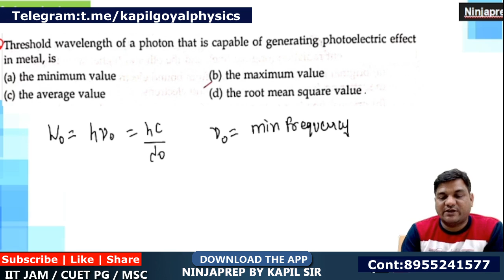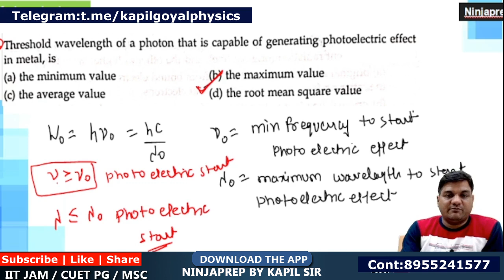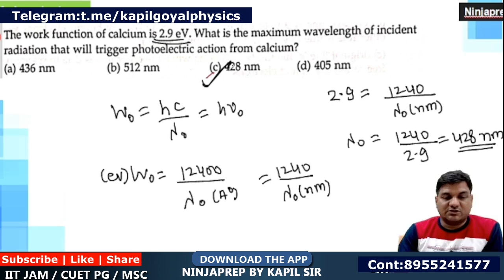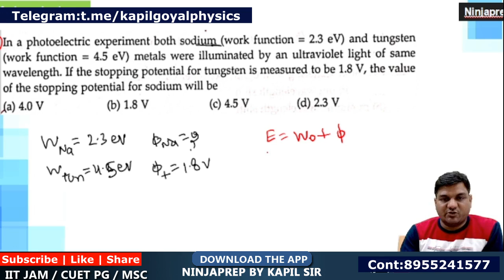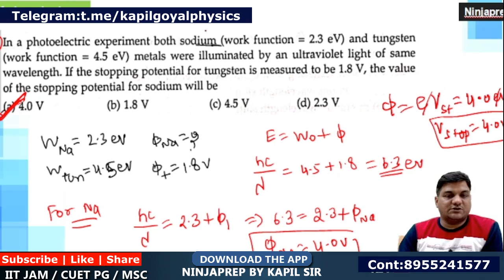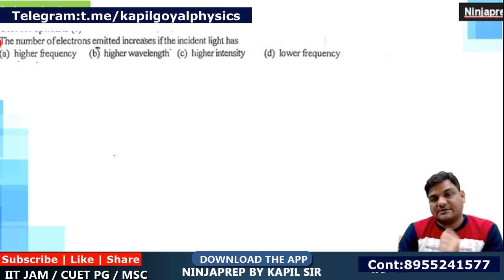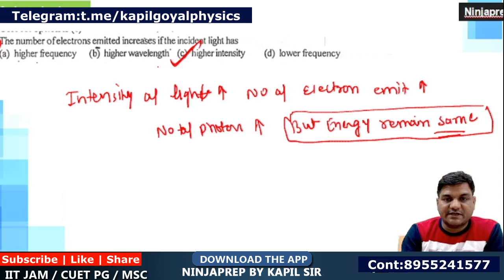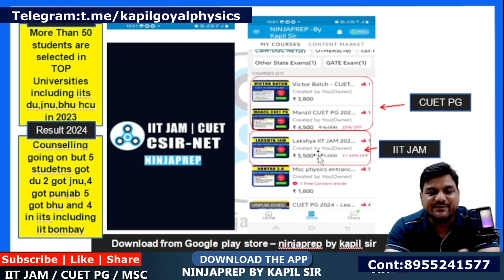IIT JAM Quantum mechanics |Photoelectric effect Questions |Modern physics | JAM / CUET PG 2025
IIT JAM Quantum mechanics |Photoelectric effect Questions |Modern physics | JAM / CUET PG 2025 . Get ready to ace your IIT JAM and CUET PG exams with this intense Quantum Mechanics session focused on Photoelectric Effect Questions in Modern Physics! Prepare for success in 2025 as you dive deep into the essential concepts covered in IIT JAM Physics. From challenging problems to expert tips, this video will boost your confidence and mastery of Quantum Mechanics, a crucial topic for the upcoming exams. Don't miss out on key insights that will ensure you excel in your IIT JAM and CUET PG exams. Watch now and level up your physics knowledge like never before!
➡  Do not miss our Bestseller Courses:
➤ IIT JAM Exam : IIT JAM exam is a Joint Admission Test for Msc In to iits and nits and CFTI's. every year this year iit jam exam is conducted in the month of February in Physics, chemistry, mathematics, geo physics, geology, & Biotechnology.

➤CUET PG : CUET PG Exam is conductor by NTA Every year in the month of march / April for admission in PG courses into central universities  and state universities and deemed universities. CUET PG is the second Big exam for Aspirants looking for msc from Big universities.

👉IIT JAM Physics Video lectures to Boost your IIT JAM 2024 | CUET PG Physics preparation

iit jam 2025 preparation
iit jam 2025 batch
iit jam 2025 physics
cuet pg physics 2025
cuet pg 2025
cuet pg preparation
cuet pg 2025 batch
ninja prep iit jam
ninja prep cuet pg
kapil sir